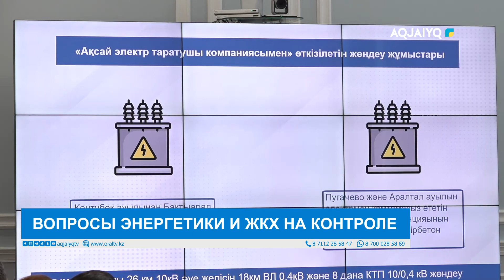ВОПРОСЫ ЭНЕРГЕТИКИ И ЖКХ НА КОНТРОЛЕ